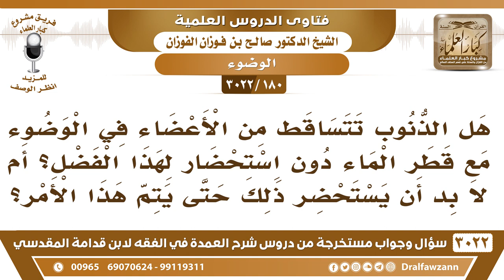[180 -3022] هل الذنوب تتساقط من الأعضاء في الوضوء مع قطر الماء دون استحضارٍ لهذا الفضل؟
-"[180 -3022] السؤال: هل الذنوب تتساقط من الأعضاء في الوضوء مع قطر الماء دون استحضارٍ لهذا الفضل؟ أم لابد أن يستحضر ذلك حتى يتم هذا الأمر؟
الجَوَابُ: إذا نوى الوضوء فقد نوى عبادة يحصل بها الأجر والفضل إن شاء الله، نعم.
للاشتراك في قناة الشيخ صالح الفوزان

للاستفسار والإقتراحات والدعم
رئيس الفريق
لمشروع كبار العلماء